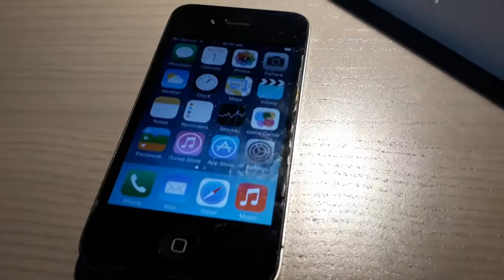Kan JW een iphone maken? |JW Doet 4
Ik probeer vandaag een iphone 4 te maken.